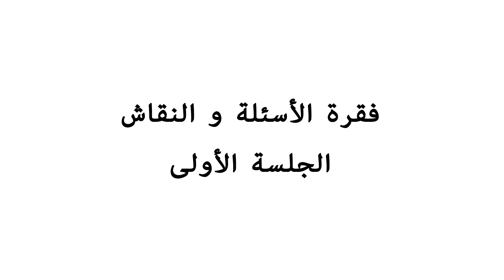مناقشة الجلسة الأولى